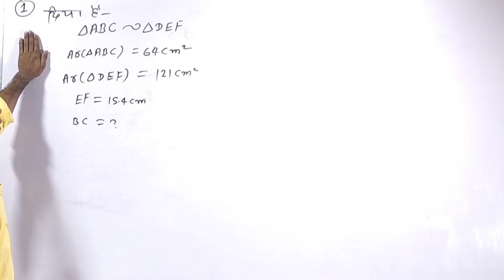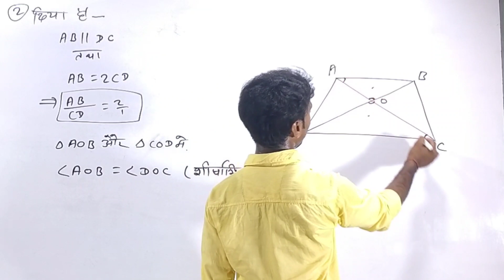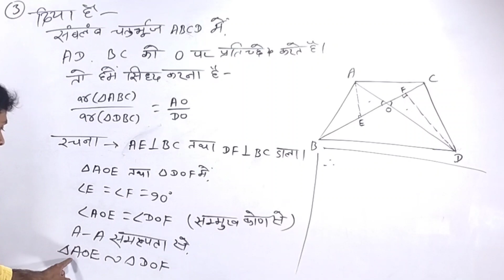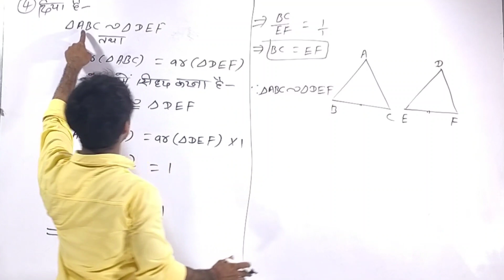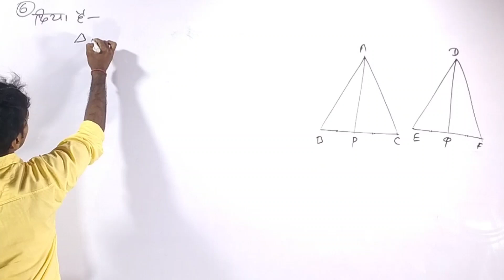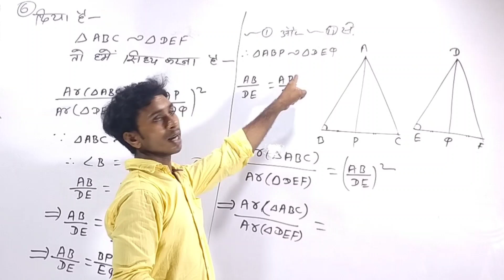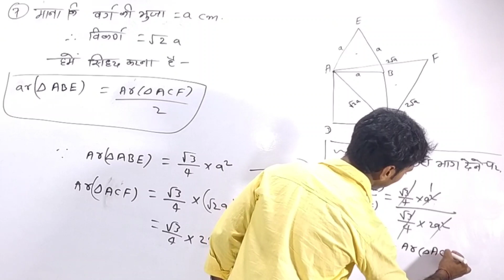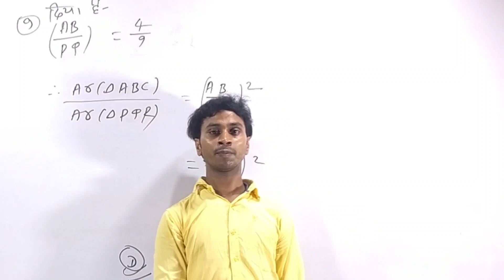Ex 6.4 Class 10 th math | chapter 6 class 10 th math